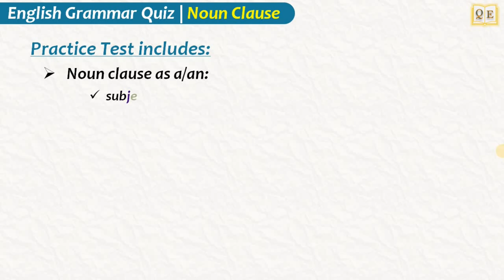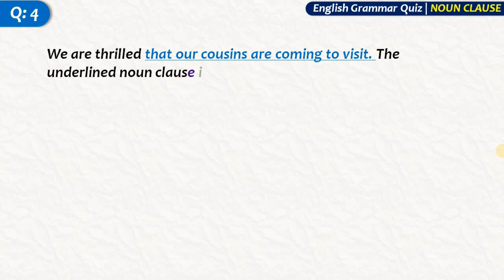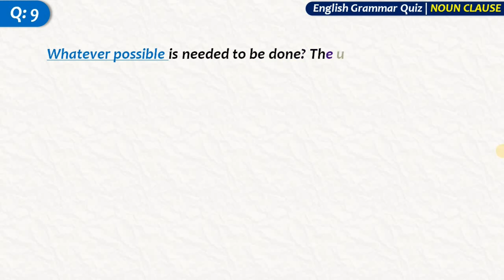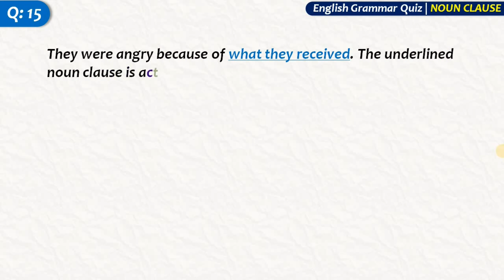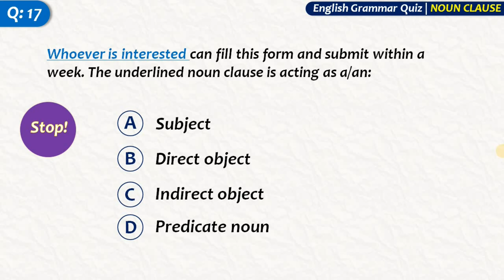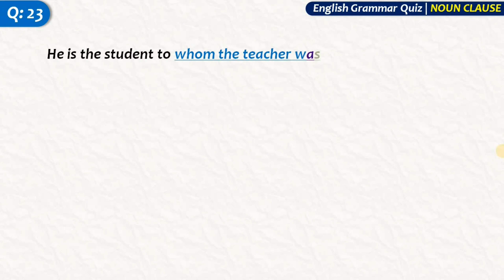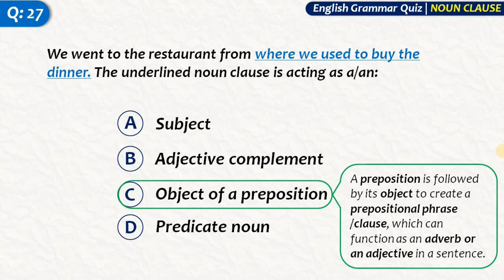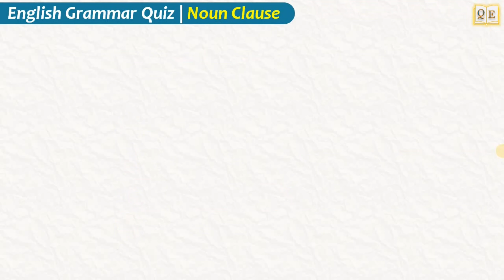Clauses Quiz 3 by Quality Education | Practice Test - Noun Clauses to learn advanced English Grammar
In this video, you will learn and practice Noun Clauses. Noun clauses are dependent clauses that function as nouns. They can act as:
1- Subject
2- Direct object
3- Indirect object
4- Predicate noun
5- The object of a preposition
6- Adjective complement

Noun clauses most commonly begin with the words that, how, if, and the “wh-” words—what, whatever, where, wherever, when, whenever, why,  which, whichever, who, whom, whoever, whomever, whether, and whatever.

like all clauses, they act as:
- a subject (sometimes represented by one of the words above)
- a predicate (a verb and any additional information attached to it)